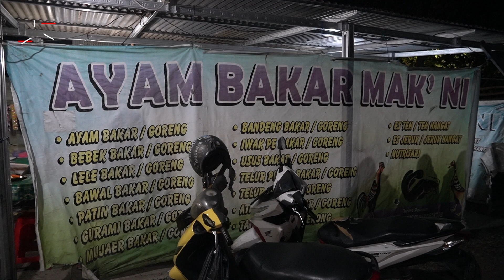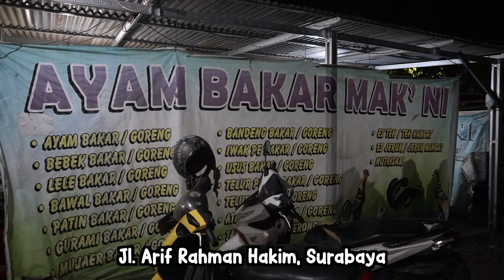WARUNGNYA TERSEMBUNYI TAPI RAME PEMBELI..!! - Warung Mak Ni Hang Tuah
Tidak heran jika warung ini menjadi langganan mahasiswa kampus-kampus besar di Surabaya Timur seperti Institut Teknologi Sepuluh Nopember (ITS), Universitas Hang Tuah dan Institut Teknologi Adhi Tama Surabaya (ITATS) karena porsinya memang banyak, biasa disebut porsi tukang gali alias portugal, harganya murah dan rasanya juga terbilang enak sedap nikmat

Warung Ayam Bakar Mak Ni namanya. Lokasinya persis di depan Rumah Sakit Gigi dan Mulut Nala Husada Universitas Hang Tuah. Dikenal juga dengan nama Warung Bakaran Mak Ni. Pilihan lauknya ada banyak seperti ayam, bebek, ikan, telur dadar, tahu, tempe, terong, sate usus, rempelo ati, dan sebagainya, yang bisa dibakar maupun digoreng. Disajikan bersama seporsi nasi yang sangat banyak, sambal dan bumbu kuning

► AYAM BAKAR MAK NI
Jl. Arif Rahman Hakim, Surabaya
Depan RSGM Nala Husada Universitas Hang Tuah
Google Maps "Ayam Bakar Mak Ni"

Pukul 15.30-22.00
atau sehabisnya

► HARGA
Nasi Telur Rp.8.000;
Nasi Telur Tahu Tempe Rp.10.000;